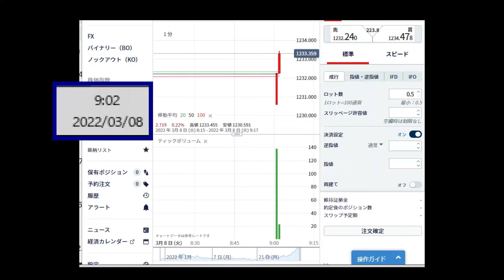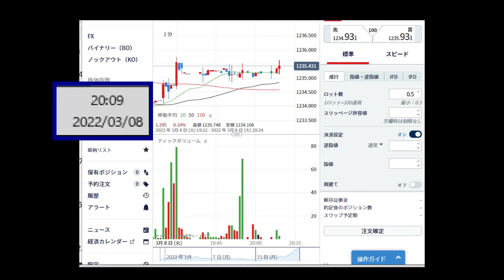ウォン・ドルチャート USD/KRW 2022/03/08 09:00-20:10